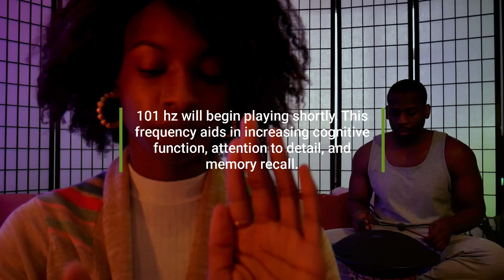Reiki ASMR & Sound Healing for Focus and Concentration | ADHD Relief Music | No Talking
Reiki Healing Music & Sound Healing for Focus and Concentration

📚 𝗥𝗲𝗰𝗼𝗺𝗺𝗲𝗻𝗱𝗲𝗱 𝗯𝗼𝗼𝗸𝘀

Have you ever felt completely stuck in your work or studies, unable to focus no matter how hard you try? Well, what if I told you that there's a powerful healing practice that can help you tap into your inner wisdom and unlock your full potential? In this deeply soothing video, join me (Nelle) and Coast as we combine the healing power of Reiki with the beautiful sounds of a tongue drum and a sound healing rattle. As I send Reiki energy to you, Coast will play the drum and I'll occasionally use the rattle to add to creating a relaxing, meditative atmosphere that will help you focus and study like never before.

But that's not all - in the background, you'll hear a gentle, calming sound at 101 Hz. This frequency has been shown to stimulate the production of dopamine in the brain, which can improve your mood and help you feel more alert and focused. Additionally, it can increase alpha brain wave activity, which is associated with relaxation and creativity. So not only will this session help you concentrate on your work, but it will also enhance your mood and spark your inner creativity.

So if you're feeling stuck and need a little extra help to focus, join us for this powerful Reiki and sound healing session. And if you love what you see, make sure to follow us for more transformative content that will help you unlock your full potential in life and work. We can't wait to see you there!

 ❤️ Nelle and Coast